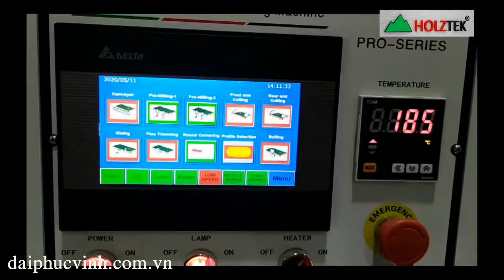HOLZTEK. MÁY DÁN CẠNH TỰ ĐỘNG 8 CHỨC NĂNG PRO-700A ( thẩm, gọt cạnh - bo góc - đánh bóng...)